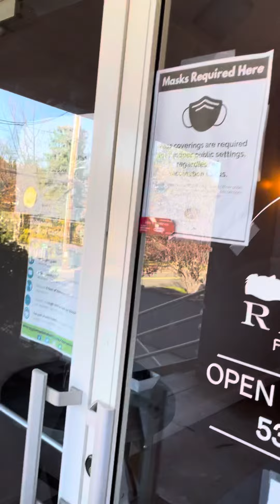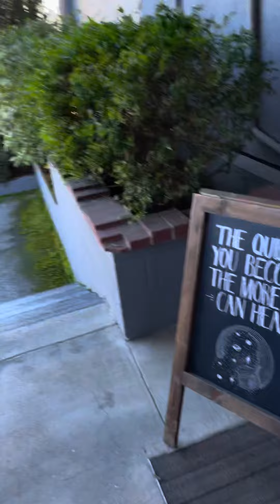This is part three of those video of HEATH ER ROBONSON.￼😁😁😁🌞🌞👍🏿👍🏿👍🏿😍😍😊😊🤔🤔🤔😃😃😘￼